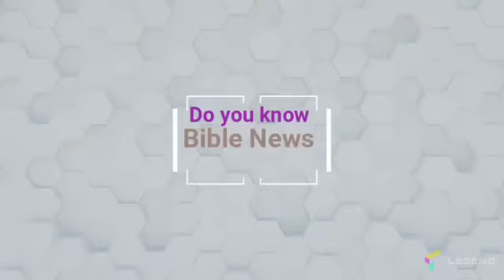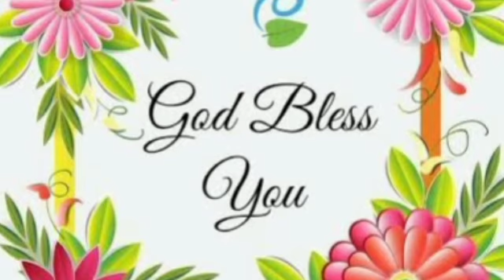Do you know Bible News l Seventh plague of Egypt l stone rain l Tamil Christian message l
1. Do you know Bible News
2. Seventh plague of Egypt
3. Tamil Christian message
4. Moses Bible Character
5. Stone rain
6. King Pharoah